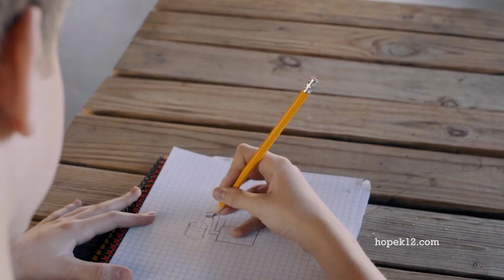This is HOPE Academy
Find out more about HOPE Academy's vision and goals for our community and students.

HOPE Academy is a private Christian school in Concord, North Carolina serving families in the greater Charlotte area. God impressed a vision on the hearts of two moms in the spring of 2011 to found HOPE Academy. Since that time, HOPE has continued to grow as a Christ-centered community of families desiring to invest in their children in an uncommon way. HOPE’s unique schedule provides more time for families to be together. Our research-based, school-designed curriculum fosters a love for authentic learning in students from Kindergarten through 12th grade.

We desire to partner with parents to raise up the greatest men and women of their generation for Christ, who can engage with the world on its terms and transform it through the Holy Spirit. God has entrusted us with a clear vision and mission to partner with parents as the most influential people in their children’s lives. Together we are developing thinkers, problem solvers, and world changers!